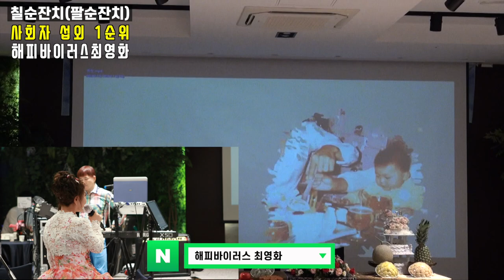칠순잔치 고희연 팔순잔치사회자 섭외1순위 해피바이러스최영화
행사진행 : 해피바이러스최영화
음악 : 음향 감독님
촬영 : 케이팝스토리TV
출연진 : 벨리댄스팀, 국악팀, 가수 피터펀